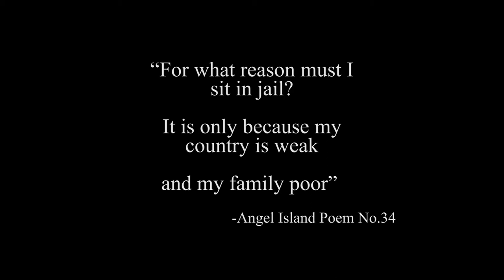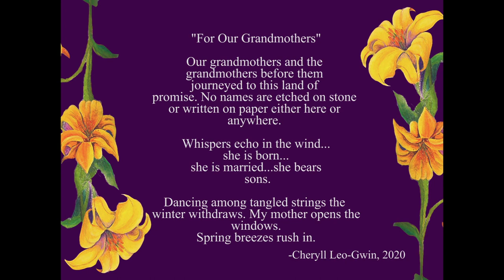Cheryll Leo-Gwin | For Our Grandmothers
For Our Grandmothers, 2020, Digital Animation, Seattle’s Wing Luke Museum’s Digital Collection.

Over the past decade I’ve collected oral histories from Chinese women in China and the US who were young adults during times of revolution: Civil Rights and the Women’s revolution in the US, and the Cultural Revolution in China. It was a decade of change in the 1960’s and 70’s in two countries with similar yet different cultures. I have interpreted and retold these stories through my multi-media paintings, prints, and sculptures. Their stories are both unique yet carry universal experiences that still resonate and relevant today. "Opposites” attract my fascination. The juxtaposition of various opposing human emotions and conditions are my work.

Artist- Cheryll Leo-twin
Composer- Hummie Mann
Editor- Meridian Smith